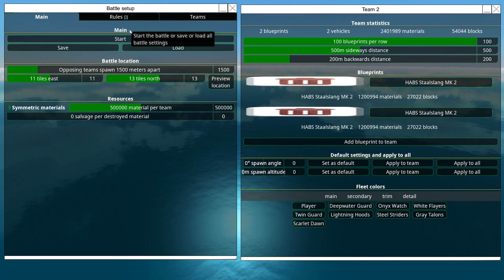Battleships Behaving Badly! 🤦‍♂️ Titanslang vs. Staalslang Duo, From the Depths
As a  Ship-Dad, my children have embarrassed me in front of the internet.

Time Stamps!
0:00 - Ze Beginning
1:15 - Ze Fight Starts!

Other music used:
Quincas Moreira - Shoelace
The 126ers - Warships
The Computer Has Feelings - JHS Pedals
Town of 24 Bars - Unicorn Heads
Vans in Japan- Sonic Pogo